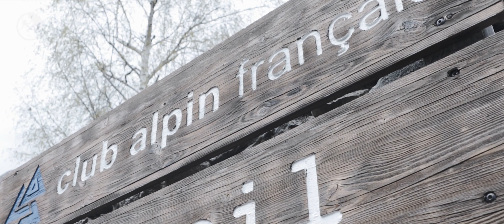Grand Parcours - La Bérarde 2019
Quelques images du Grand Parcours à la Bérarde, du 25 au 26 juin 2019.